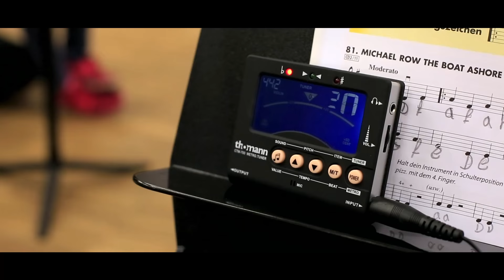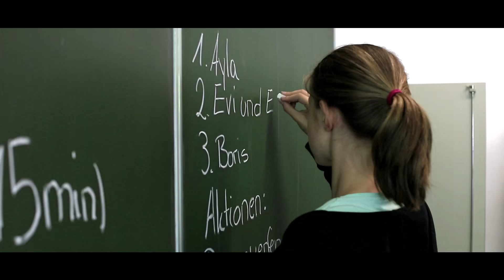Vorstellung LG – Mittelstufe